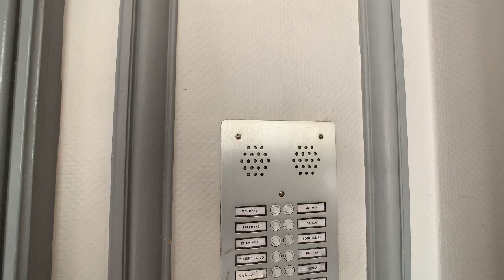F2 meublé à louer en face du métro Sèvres-Lecourbe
Il s'agit d'un F2 situé au 4ème étage du 161 Av de Suffren.
C'est une très belle opportunité.